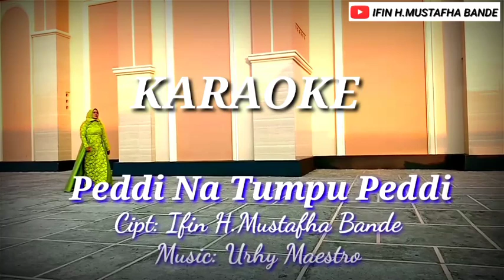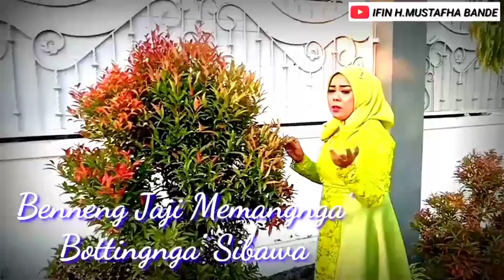Karaoke Peddi Na Tumpu Peddi